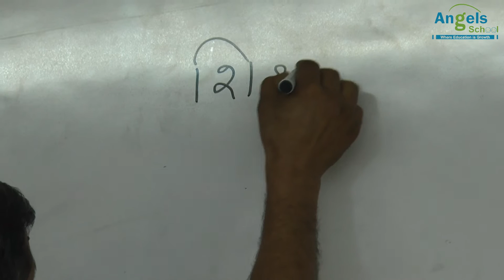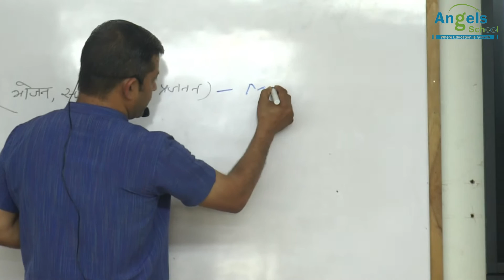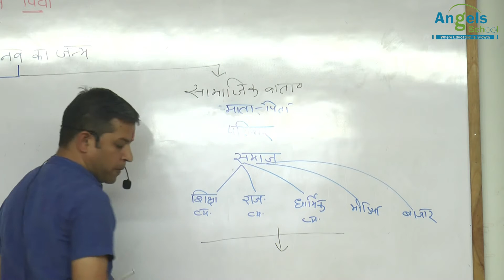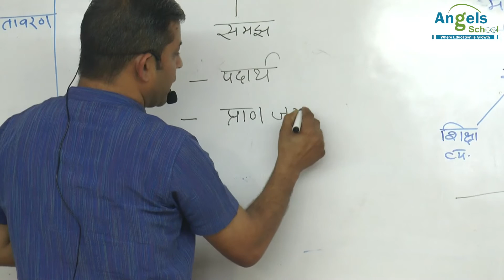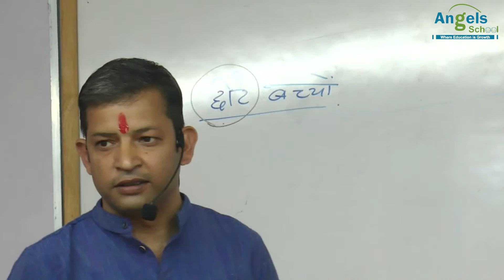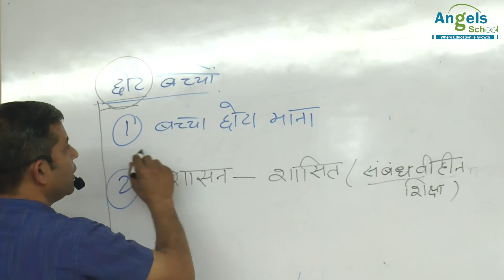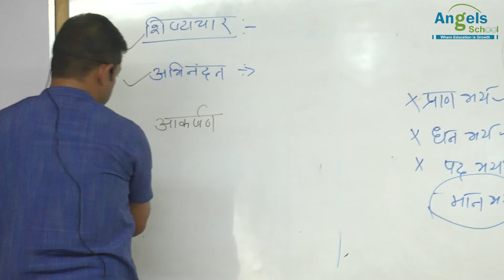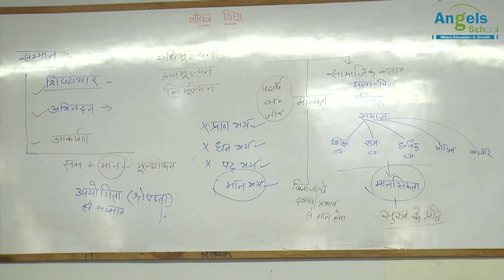मानवीय शिक्षा अभियान By Rajeshbhaiya (30-01-2024) Jeevan Vidya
Angels School Deesa

school Program
youtube video